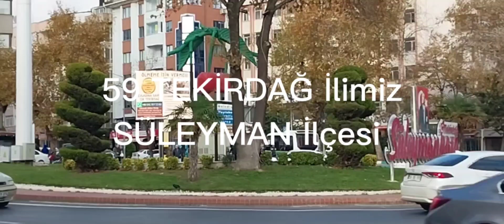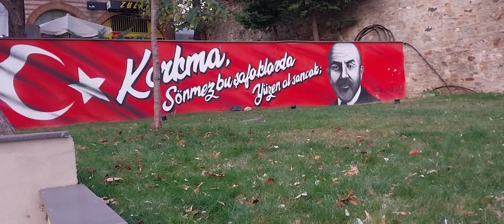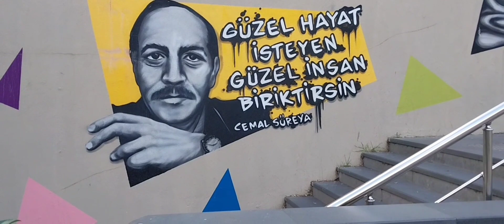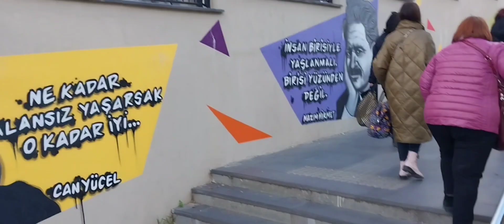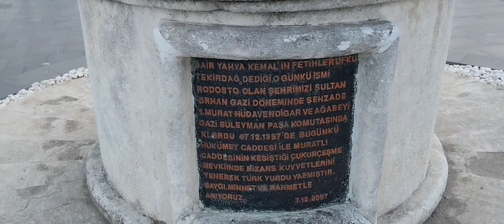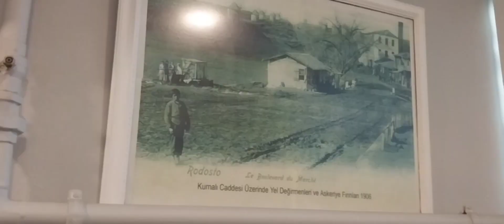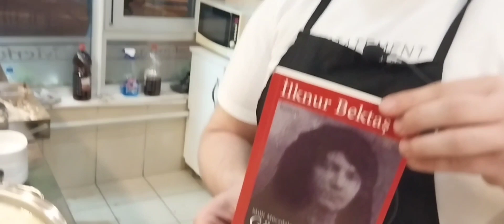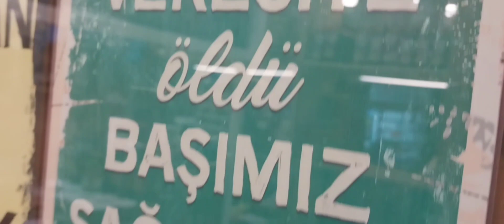Trakya'nın İNCİ si 59.TEKİRDAĞ İlimiz SİZLERİ çok ÖZEL BEKLİYOR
59.TEKİRDAĞ Deniz. Tarih. Üzüm. Domates. Köftesi. Peynir Helvası. Peynir Tatlısı. vsssss. SÜPRİZLEFFFFFFF?